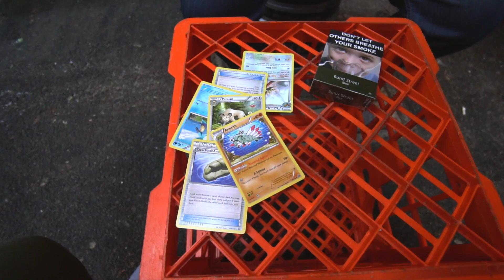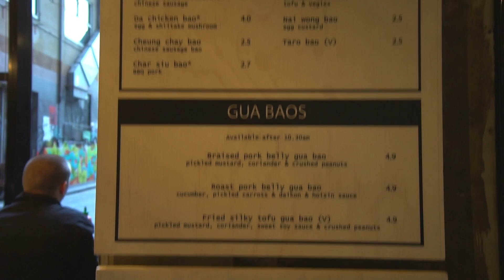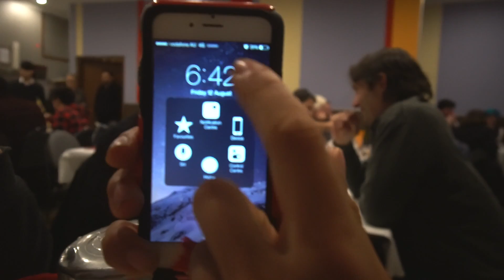POKÉMON On A Friday Night